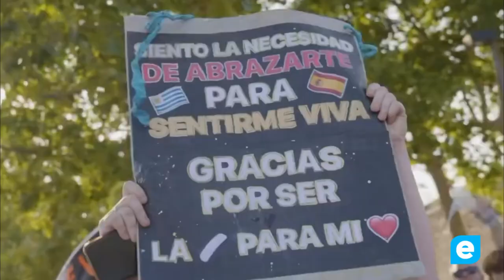Ahir es va donar el tret de sortida al molt esperat Festival Sons del Món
Ahir es va donar el tret de sortida al molt esperat Festival Sons del Món, un esdeveniment que anualment reuneix música i cultura a Roses.
El Festival Sons del Món continua sent un referent cultural, combinant música de qualitat amb la bellesa paisatgística de Roses. Amb una programació variada que s'estendrà durant diversos dies, l'esdeveniment promet oferir moments inoblidables per als assistents.